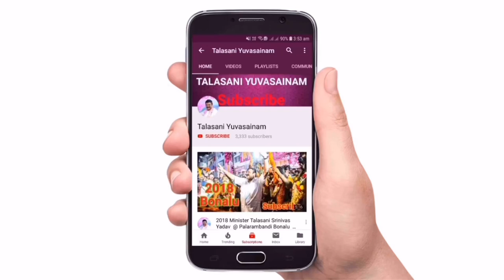CM KCR Car Convoy to Attend Meeting of Presidential Candidate Yashwant Sinha Ji at Necklace Road |TY